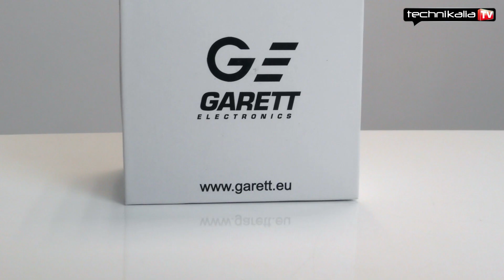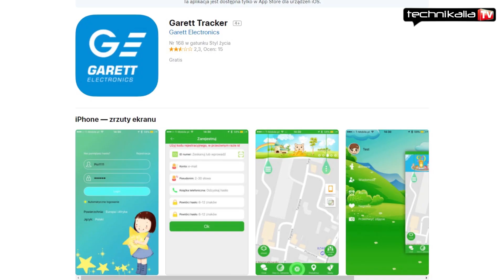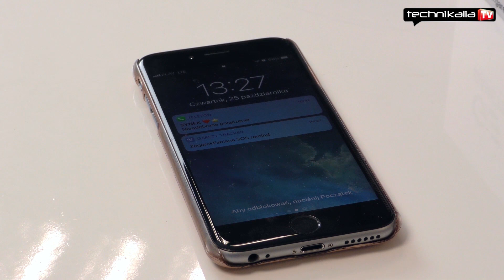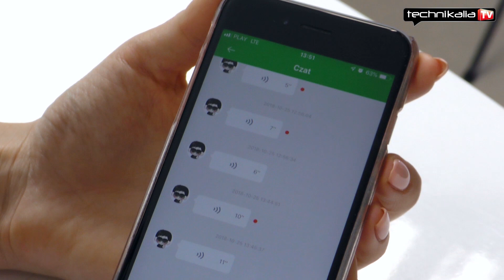GARETT KIDS 4 - recenzja smartwatcha dla dzieci